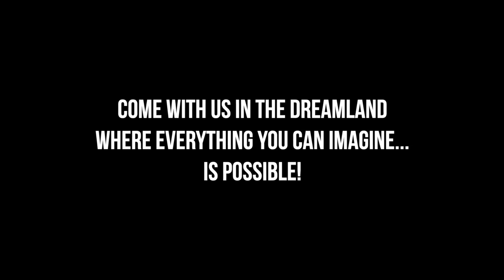Parasomnia - Comic Trailer - Dark Horse Comics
From Cullen Bunn and Andrea Mutti, comes a new dark fantasy tale of two worlds split between dreams and reality. Issue #1 in comic shops June 30, 2021!

After his son disappears, a broken-down man braves a nightmarish dreamscape in order to find him--and battle the ruthless cult that seeks to rule the land of dreams as the barrier between realities starts to collapse.